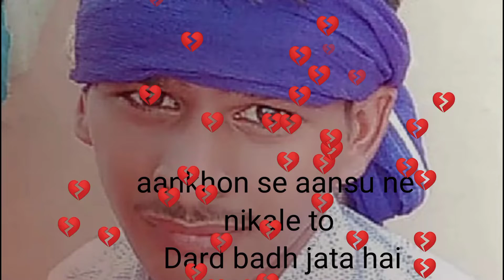usko bhula nhi skta/ very sad video status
usko bhla nhi sakta very naic video,